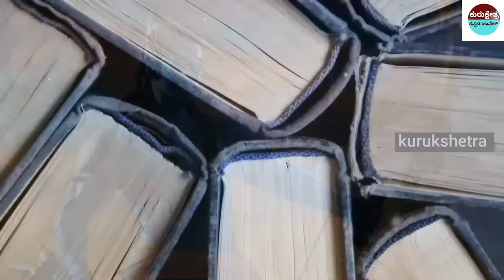ಒಂದೇ ಬಾರಿ ಅಯೋಧ್ಯಗೆ ಬಂದ ನೂರಾರು ಸರ್ಪಗಳು । ಅಯೋಧ್ಯಾ ಜನರು ಶಾಕ್ ।ayodhyarammandir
rriors

Kannada Uniqe Stories
pouranika kathegalu
namma ithihaasa
Kurukshetra yudda kannada
ayodhya ramamanira
ayodhya hanumangudi
hindu ramabhaktha
sanathana dharma
opening of ramamandira
babari masjid
ramajanma bhoomi
what obut ramamandira
construction of rama mandira
first look of ayodhya
the graet ramamandira
ramamandir ayodhya
Important Notice:-
📌Song Info:
Title: Mahabharat sad instrument
COPY & PASTE :
Creative Director: Amol Surve
Narrated by: Saurabh Raj Jain
Theme Music Composer: Ajay,Atul
Composer: Jitesh Panchal, Lenin Nandi, Sushant Pawar